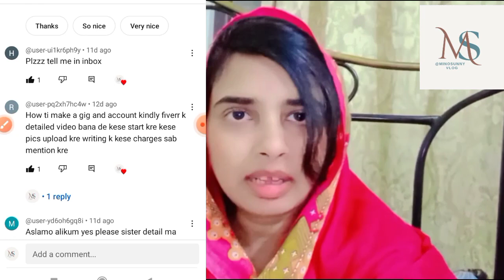Thanks to all my YouTube family & friends